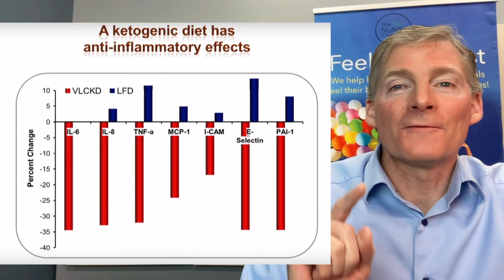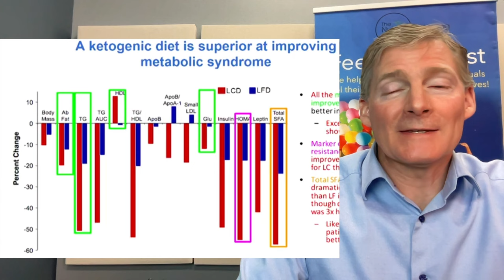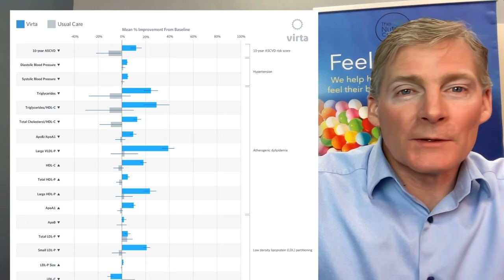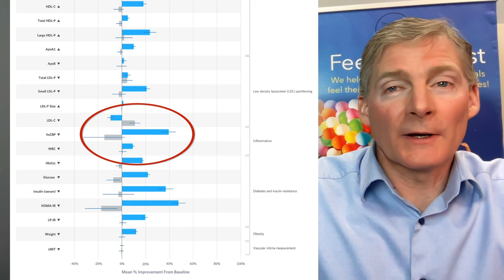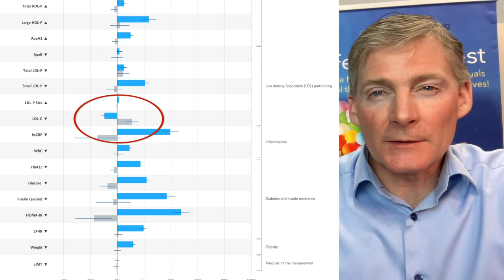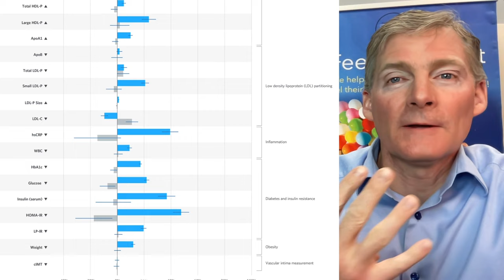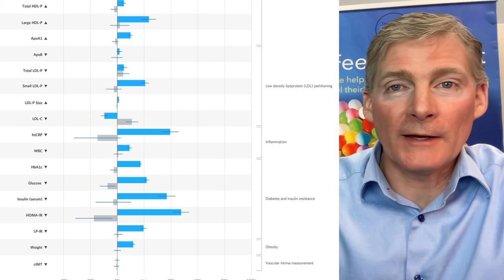The 2 Unbeatable Low Carb Trials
00:00 Introduction
02:32 inflammation
04:09 Metabolic Syndrome
06:38 Virta hundreds in ketosis for 2 yrs
09:42 LDL
11:07 conclusion